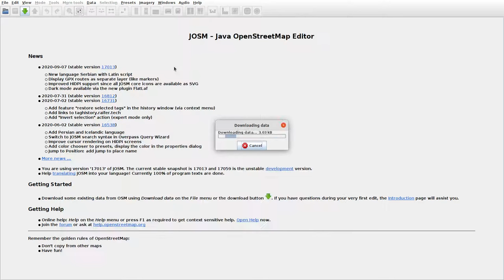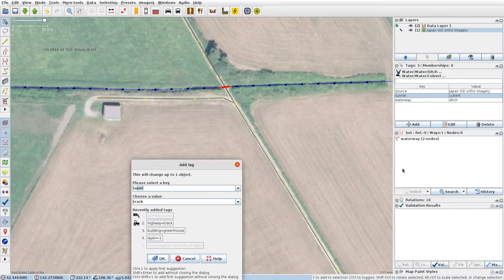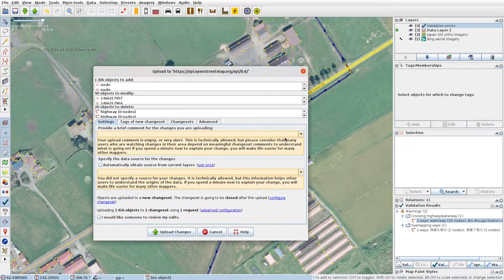JOSMrec0505 2020 09 25